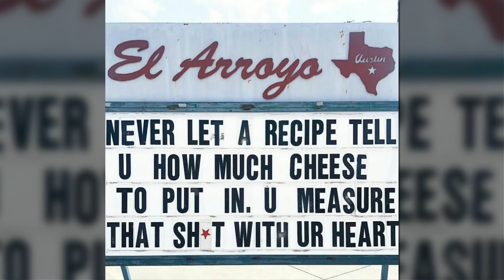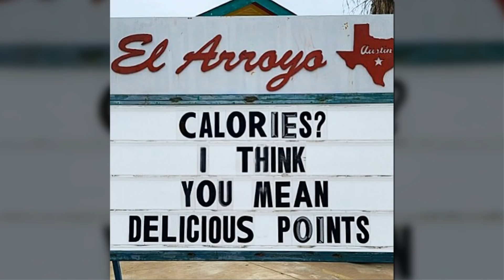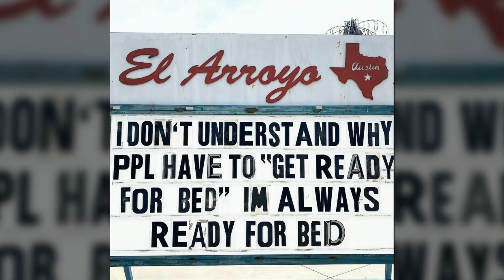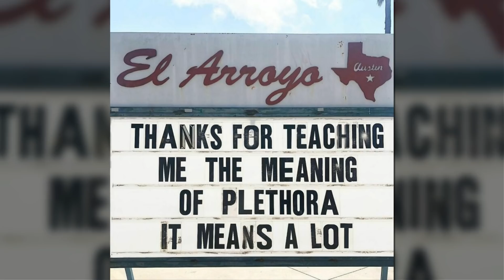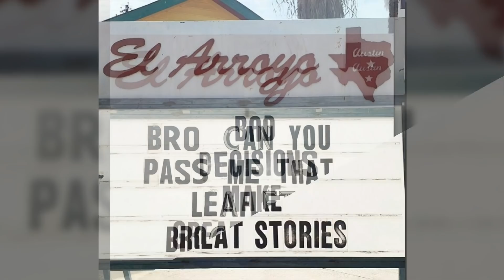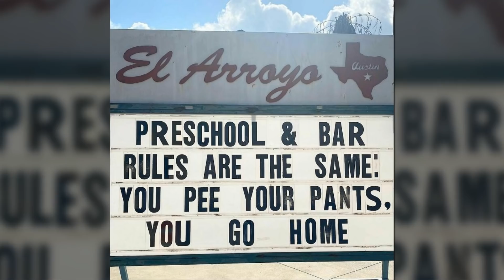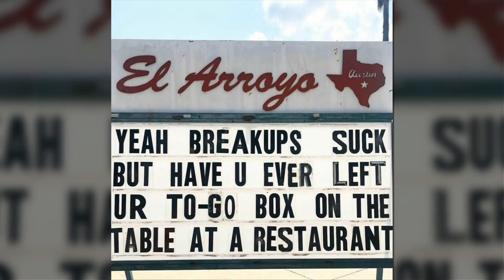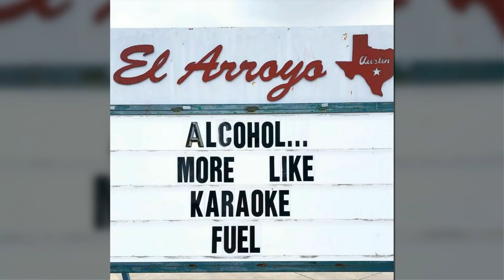This Restaurant’s Signs Are So Funny, You’d Probably Come Back Just To Read Them